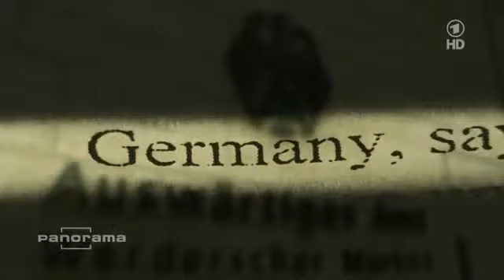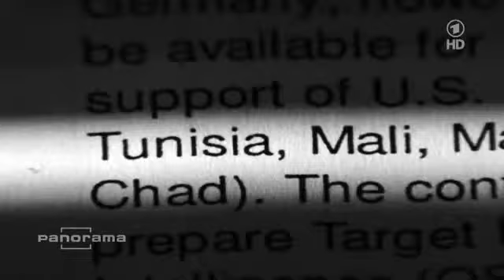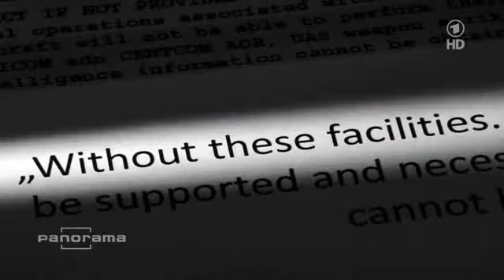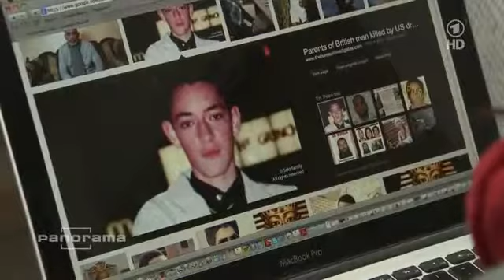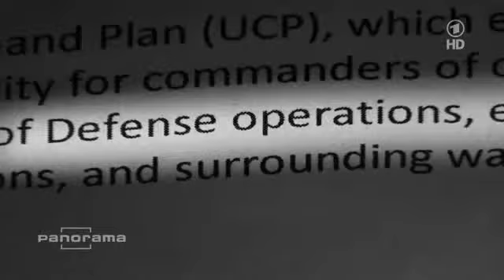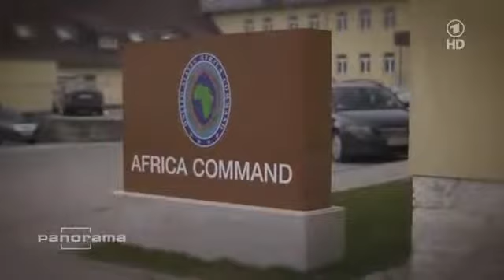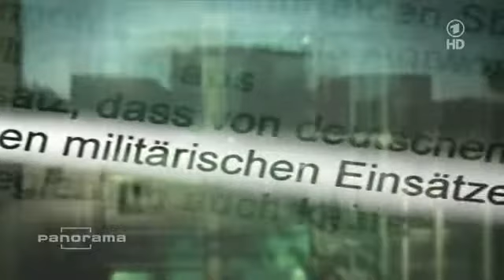Africa Command beteiligt an Hinrichtungen und völkerrechtswidrigen Einsätzen